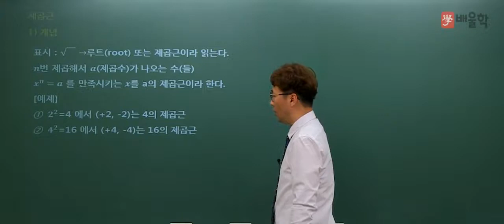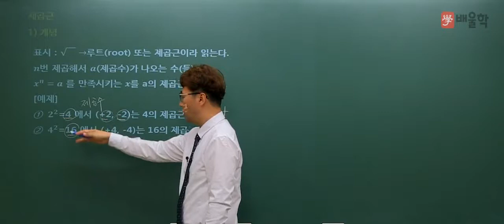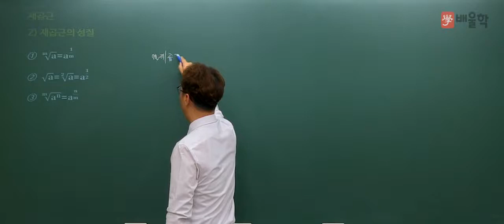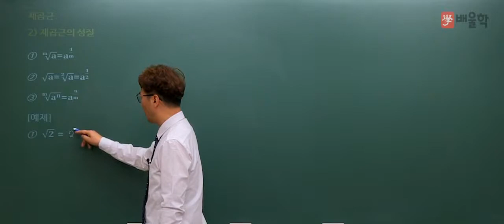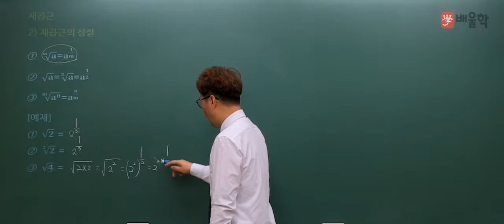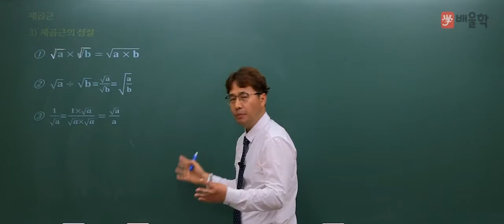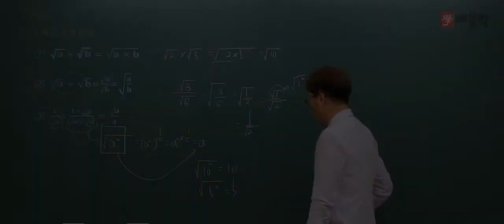[소방설비기사] 기초수학 09 제곱근(루트) 이론 - 김상현 기술사